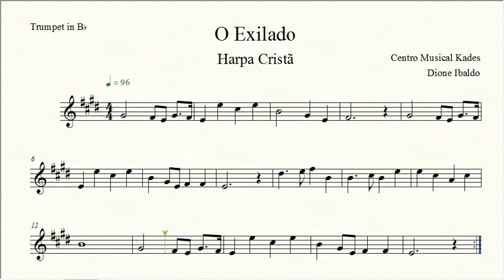Partitura O EXILADO - Harpa Cristã 036 - Trompete